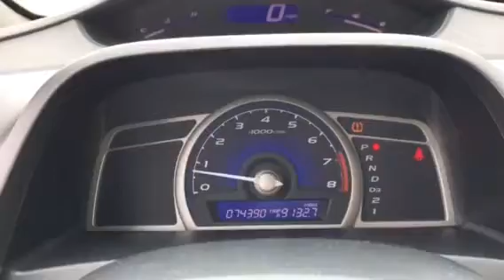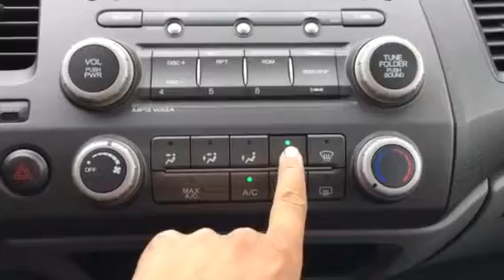2009 Honda Civic